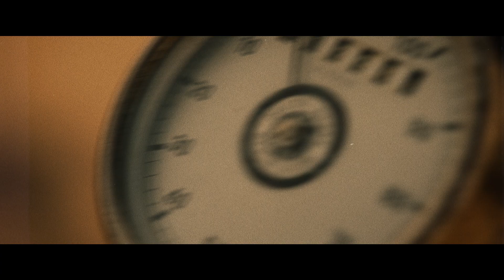Ruhestein-Bergpreis für Motorräder 2021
Am 21. Juli 1946 fand das erste Motorsportereignis nach dem zweiten Weltkrieg in Deutschland statt – das Ruhestein-Bergrennen in Obertal. 75 Jahre später erinnerte die inzwischen 8. Baiersbronn Classic mit dem Ruhestein-Bergpreis für Motorräder an die Zeit von damals. Traditionell starteten am Samstag neben den automobilen Klassikern auch wieder über 60 historische Motorräder.

Entdeckt im Video den 8. Ruhestein-Bergpreis für Motorräder.